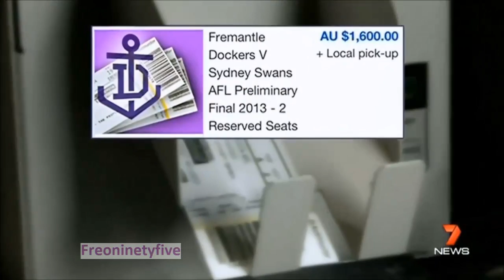7 Sport - Historic Clash. 20/9/13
7 Sport - Historic Clash. 20/9/13